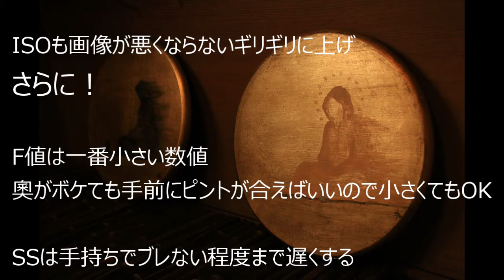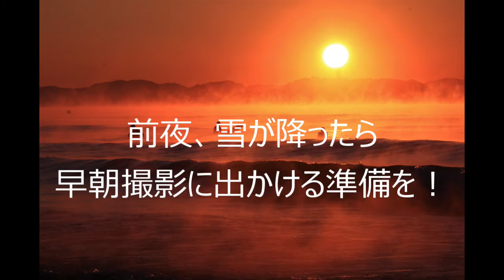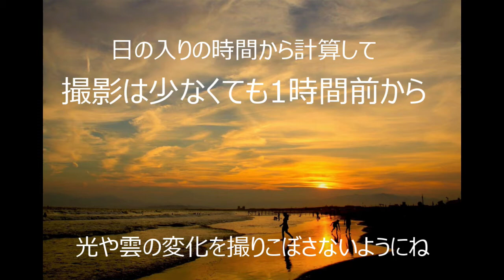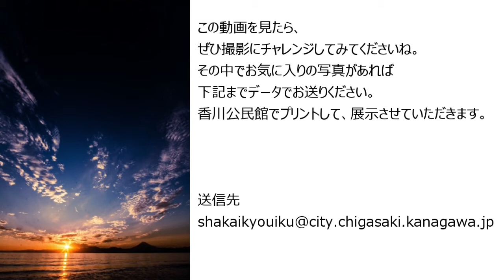一眼レフのマニュアルモードを学ぼう～初心者写真講座４～（香川公民館）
SNSの普及などにより、スマホでの写真に満足できず、ミラーレスカメラや一眼レフカメラを購入した方も多いはず。でも、オートモードでしか扱えず、自分の思い描くイメージの写真が撮影できない…といったお困りの方に向け、香川公民館ではマニュアルモードを学ぶ初心者向け動画講座（全4回）を企画しました。さまざまなシーンにおけるマニュアルモードを構成するISO感度、絞り、シャッタースピードについて解説し、最終回の今回は、湘南の海を撮影する上でのポイントなども解説。前回の動画を見た視聴者からの作品もご紹介しています。紹介した作品は公民館でも発表・展示します。

動画を見て学んだ後に、実際に撮影した写真をメールで送ってください。
ホームページで紹介させていただきます。

作品は、こちらのメールアドレス（shakaikyouiku＊city.chigasaki.kanagawa.jp（送付の際は、＊の部分に＠（半角）を入力して送信してください。））まで、お送りください！！

メールには、写真データを添付のうえ、次の内容を記載してください。
1.メールタイトルは、「『自宅で学ぼう！』作品写真」としてください。
2.氏名をメール本文中でお知らせください。（氏名は原則公開いたしません。公開を希望される場合は、公開希望の旨をお知らせください。なお、公開用の氏名（ペンネーム等）があれば、お知らせください。
3.作品紹介や感想等があれば、本文にご記入ください。特にない場合は不要です。

一眼レフのマニュアルモードを学ぼう～初心者写真講座３～「シャッタースピード」